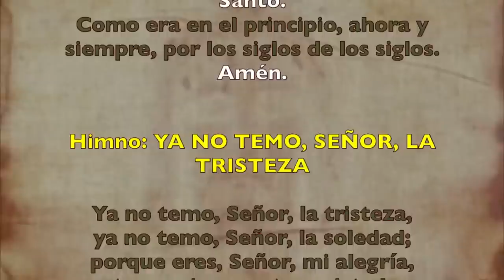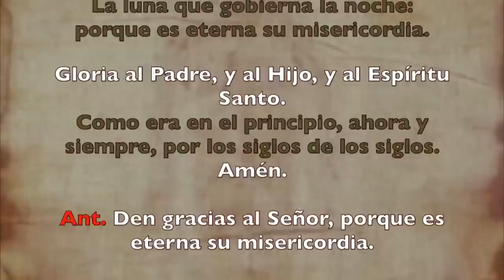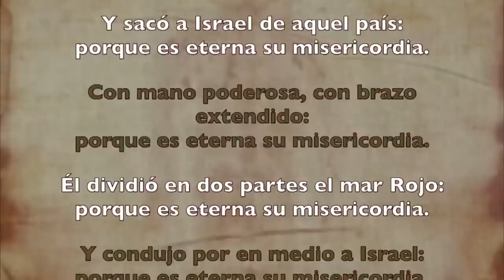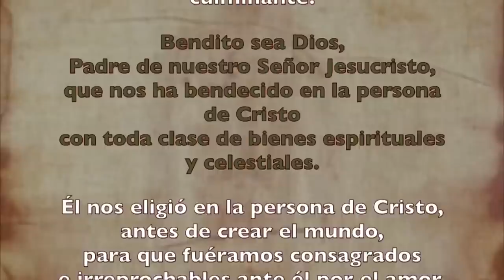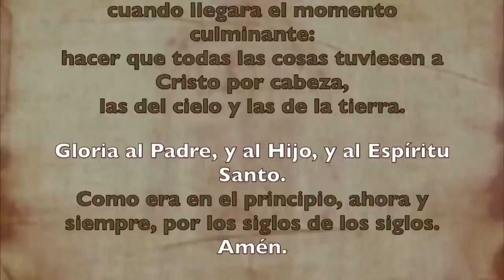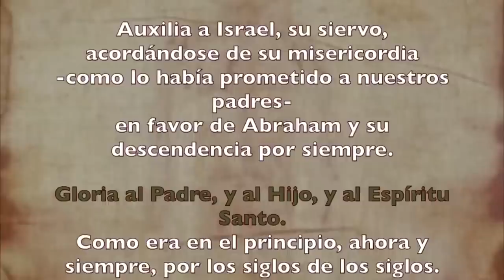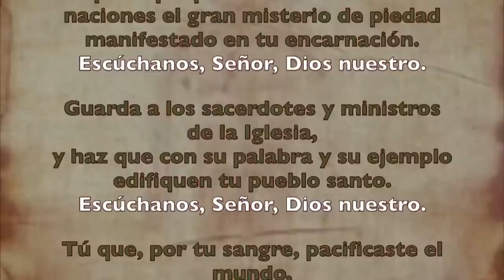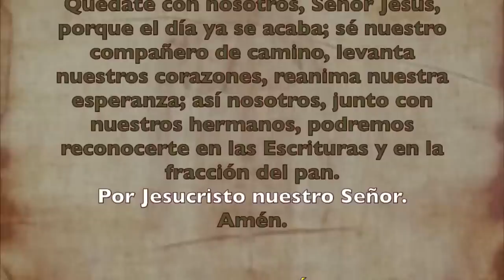Oración de la tarde (Vísperas), LUNES 26 DE JUNIO 2023 I XII del Tiempo Ordinario